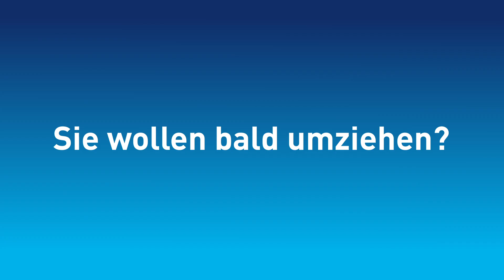Umziehen ohne Stress mit Foyer!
Foyer schenkt Ihnen die Umzugskartons!
Und wenn Sie an unserer Verlosung teilnehmen, können Sie sogar Ihren kompletten Umzug gewinnen!